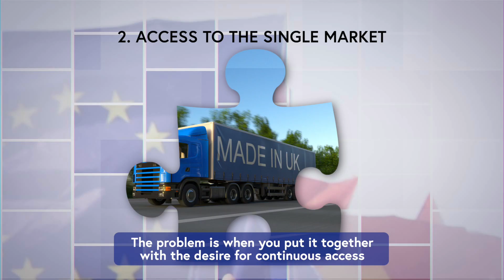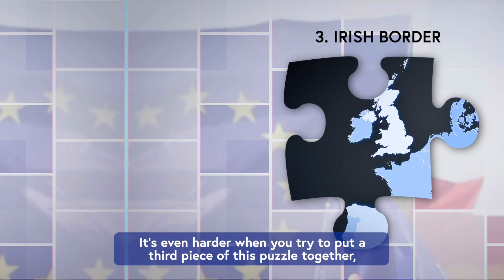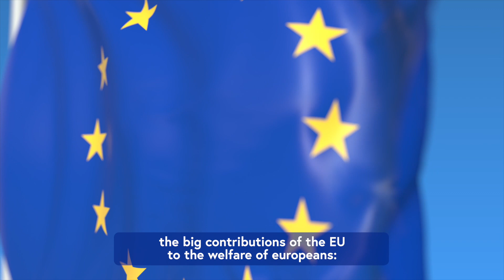Euronomics on the Brexit Puzzle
The Puzzle of Brexit. I explain the three pieces of the Brexit Puzzle and why they don't fit together